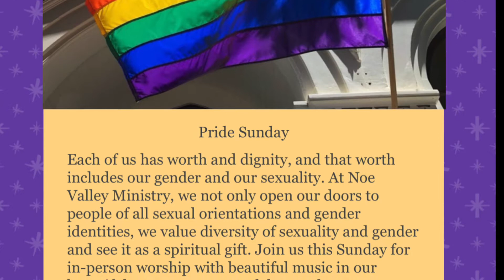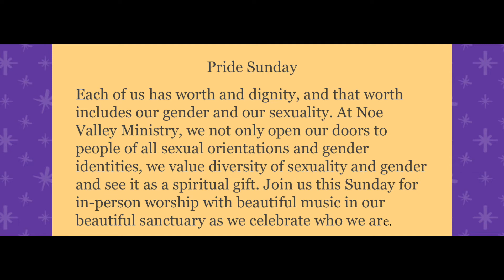Noe Valley Ministries Pride Sunday, Merrill Grant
Rehearsal of "Somewhere Over the Rainbow" with accompanist Kelly Savage before the service.